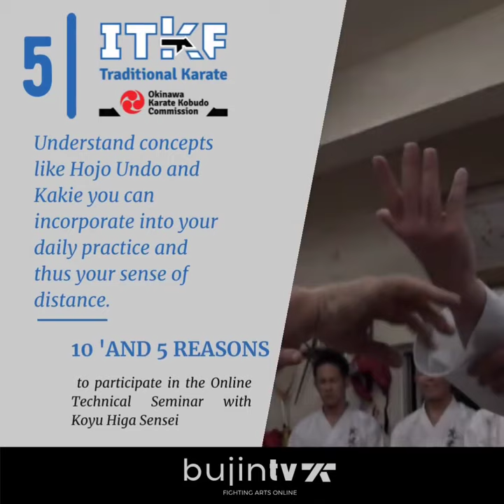KOYU HIGA SENSEI SEMINAR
5 REASONS

Koyu Higa Sensei live and exclusive providing first-rate technical content. From Okinawa and by ITKF with the technical support of BUJIN TV, for the whole world.

20:00 BRA / ARG / URU
02:00 EGY / FRA / ITA

Participation methodology.
You must correctly complete the information requested in the Registration Form.
Once the individual registration is complete and the training session has ended, you will receive the Official Digital Certificate of Participation (CDOP).
Complete all the requested fields, since priority will be given to the connection by Dojo, in such a way, to be able to maximize the quotas that the zoom platform establishes (maximum 100 connections).